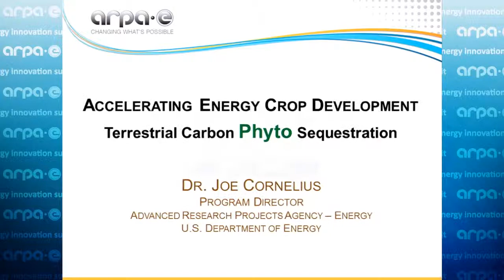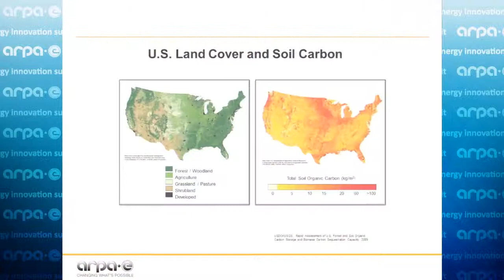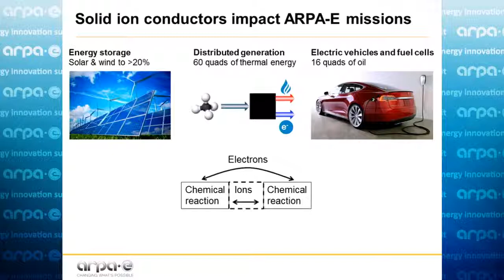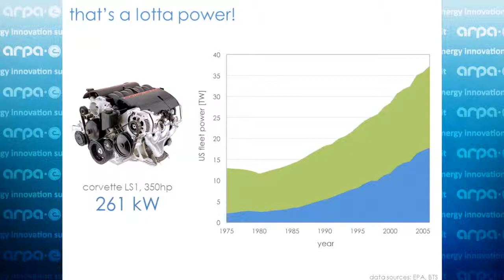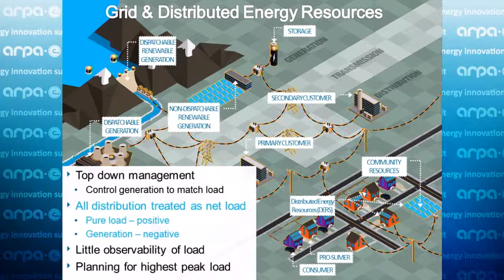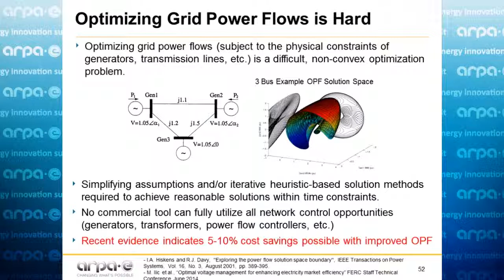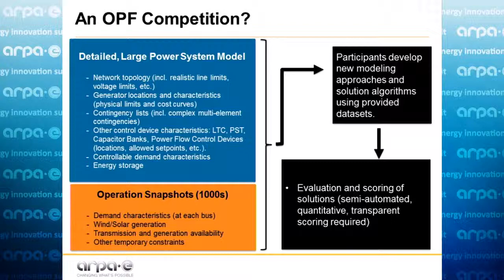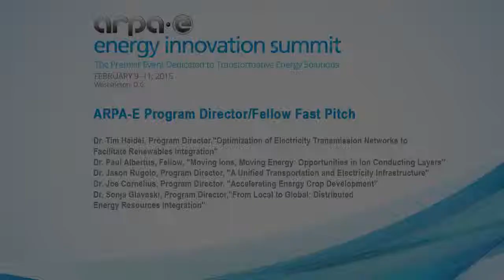ARPA-E Program Director/Fellow Fast Pitch B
Dr. Tim Heidel, Program Director
Dr. Paul Albertus, Fellow
Dr. Jason Rugulo, Program Director
Dr. Joe Cornelius, Program Director
Dr. Sonja Glavaski, Program Director